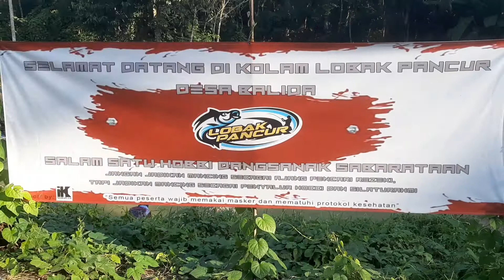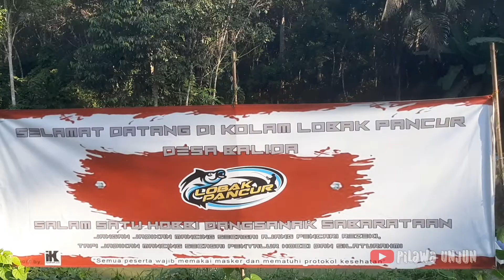MOMEN STRIKE MANCING IKAN MAS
Assalamualaikum wr.wb
Kembali lagi dichanel saya pilawa unjun disini akan ikut lomba mancing yang berada didesa sakuni atas inan kab balangan kalimantan selatan dimana pesertanya dari luar daerah dengan katagori hadiah juara favorit terbanyak dan terbesar ikan mas
saksikan terus videonya semoga terhibur untuk kalian

Summassalamualaikum wr.wb